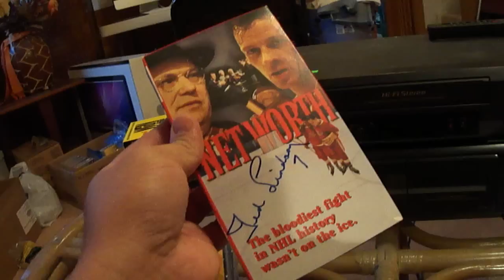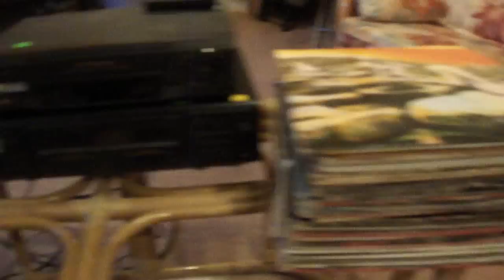Video Game Collecting Pick-Up's #23 Plus Goodies!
A few ok finds but otherwise a light week.